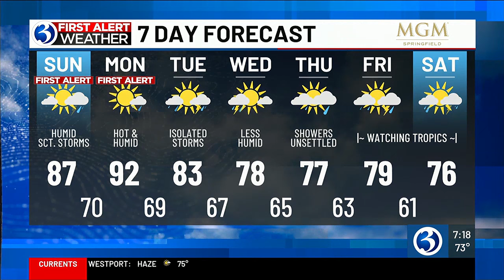A First Alert for scattered storms Today & Tomorrow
The active pattern continues today. We’ve issued another First Alert as scattered storms and downpours will likely have an impact on your outdoor plans.